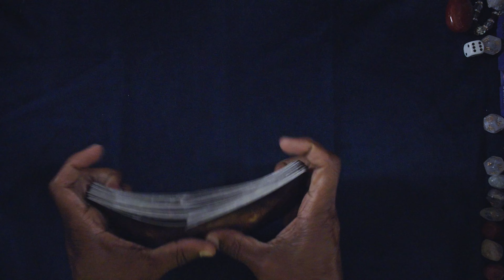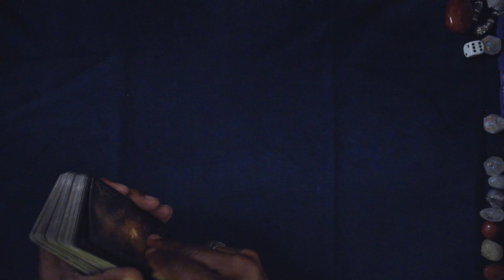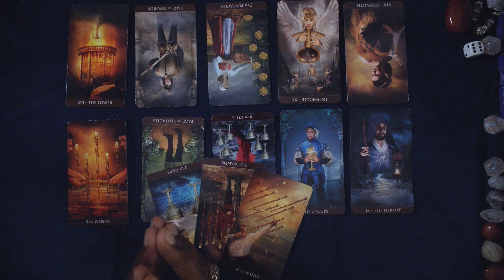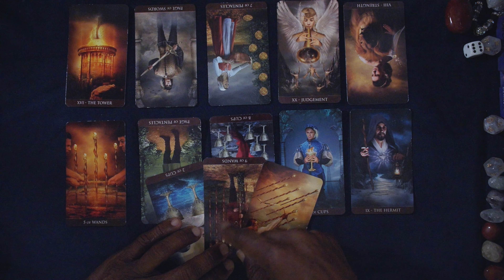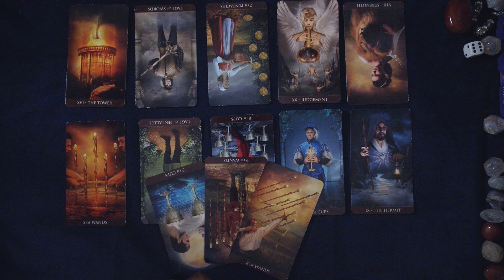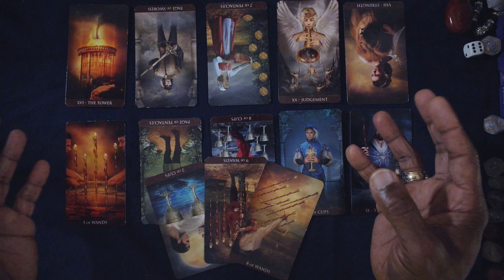SCORPIO GENERAL WEEKLY FORECAST NOV 20TH-NOV 26TH, 2023. HAPPY BIRTHDAY!! HAPPY THANKSGIVING!!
ARCANUM TAROT

LOVE & LIGHT!!!